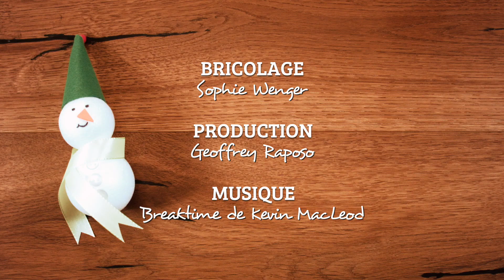Bricolage: le bonhomme de neige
Fabriquez un bonhomme de neige en utilisant deux boules de Sagex!

Bienvenue sur la chaîne YouTube officielle de l'hebdomadaire suisse Coopération!

Nous nous réjouissons de vos suggestions et commentaires!
Chaque semaine, découvrez des vidéos passionnantes sur le développement durable, la famille, l'alimentation, le bricolage, le droit et la santé - avec des recettes, des conseils et des reportages.

Entrez dans le monde passionnant de Coop !

Avec un tirage total de plus de 2,5 millions d'exemplaires en trois langues, le journal Coopération est le plus grand hebdomadaire de Suisse. L'édition imprimée est publiée tous les mardis avec des articles passionnants sur les sujets suivants : alimentation, boisson, habitation, animaux, shopping, famille, loisirs et divertissement.